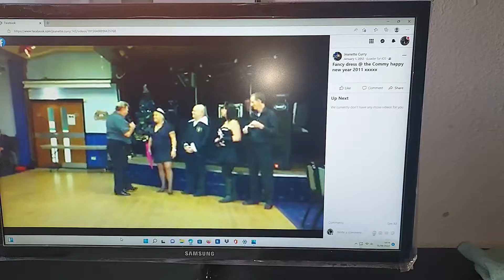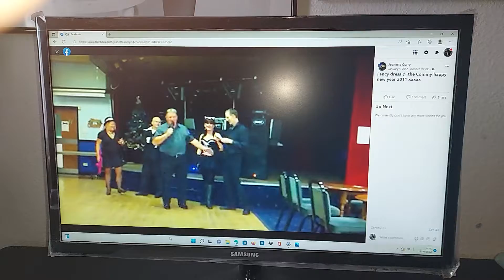Hartcliffe community centre - keith and jean fancy dress